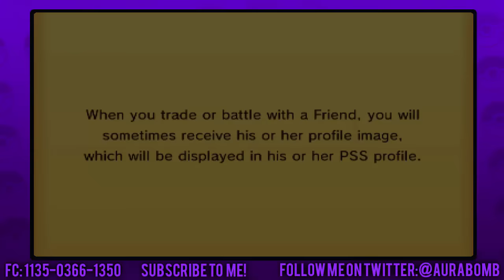INTERRUPTION CITY | HOUSTON MEGAHORNS (0-0) VS BLACKTHORN FROGADIERS (0-0) [MPL S3W1]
AND THE NERVES KICK IN. haha hey guys, hope you enjoy the first match of the MPL this season. It's a doozy. (sorry for the lack of focus due to all the interruptions)